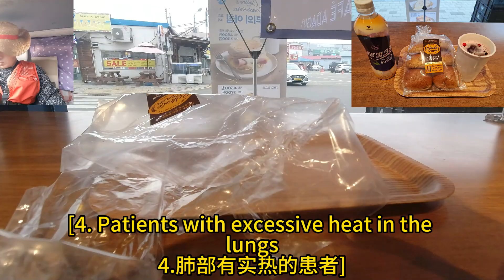Wheat Bread.Schisandra Tea(全麦面包.五味子茶）B39----DZ5TT(动长5游感）